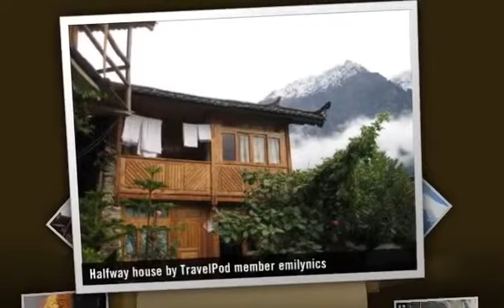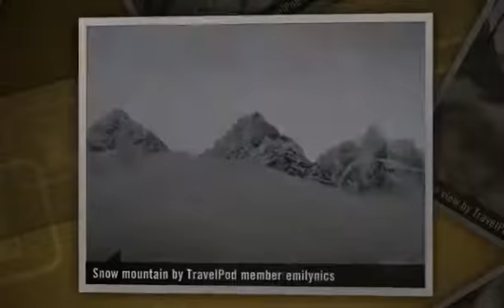"Tiger Leaping Gorge Hike" Emilynics's photos around Tiger Leaping Gorge, China (travel pics)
Preview of Emilynics's blog at TravelPod.